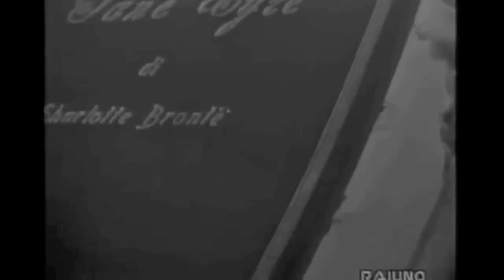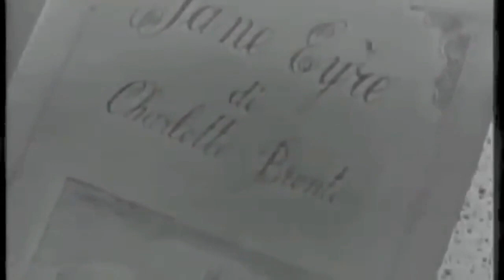''Jane Eyre" (1957) Italian - Ilaria Occhini, Raf Vallone - E4, E5 (English automatic subtitles)